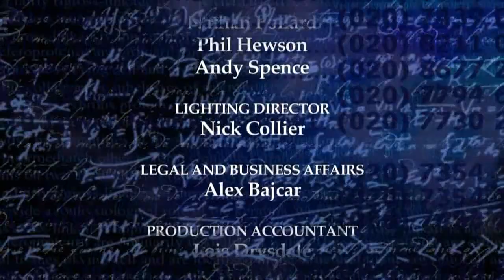QI S11E16-Kaleidoscope-2014-part 2/2 - Greek subtitled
QI S11E16-Kaleidoscope-2014-part 2/2 - Greek subtitled - Translated by Alex M.